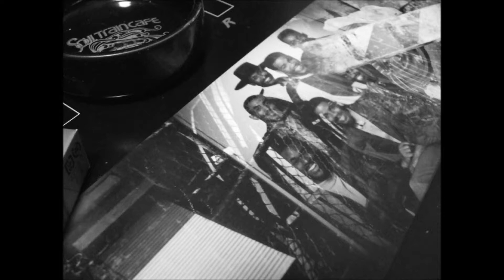859 Bobby Glover - What Kind of Lady (1984)